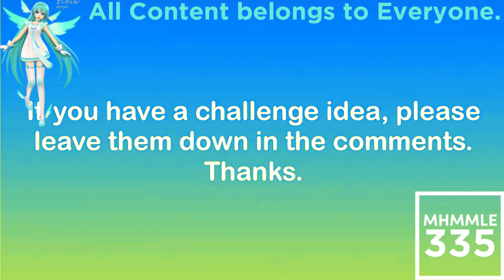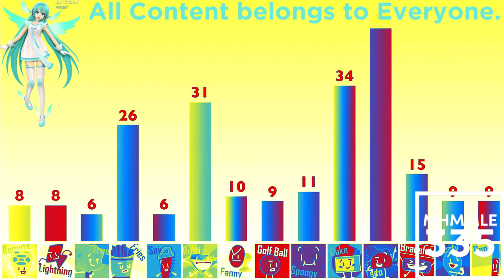(REQUESTED) BFB Viewer Voting Part 48 in Phased Effect 17.0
Requested by: Наталия Царева